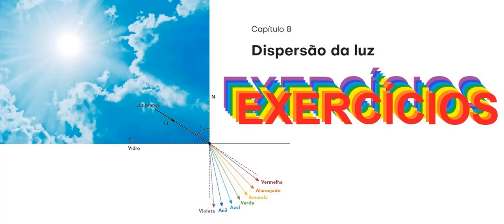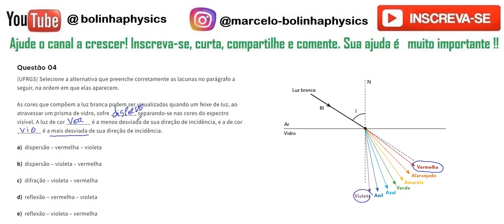Dispersão da luz AP04 Selecione a alternativa que preenche corretamente as lacunas no parágrafo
Questão 04 (UFRGS) Selecione a alternativa que preenche corretamente as lacunas no parágrafo a seguir, na ordem em que elas aparecem.

As cores que compõem a luz branca podem ser visualizadas quando um feixe de luz, ao atravessar um prisma de vidro, sofre ________, separando-se nas cores do espectro visível. A luz de cor ________ é a menos desviada de sua direção de incidência, e a de cor ________ é a mais desviada de sua direção de incidência.

dispersão – vermelha – violeta

dispersão – violeta – vermelha

difração – violeta – vermelha

reflexão – vermelha – violeta

reflexão – violeta – vermelha